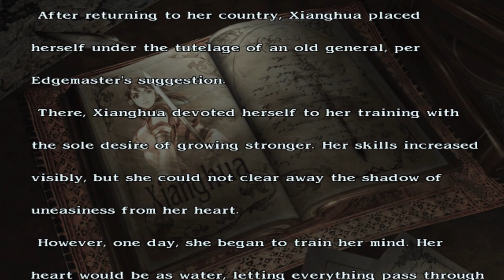Soul Calibur 3 - The Melancholy of Xianghua (Xianghua - Tales of Souls)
Xianghua loves to space out.